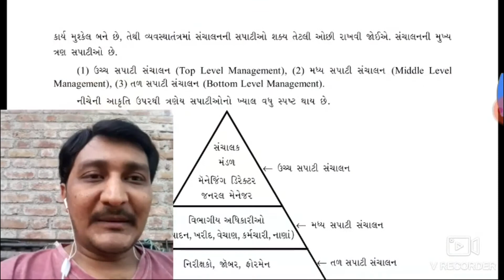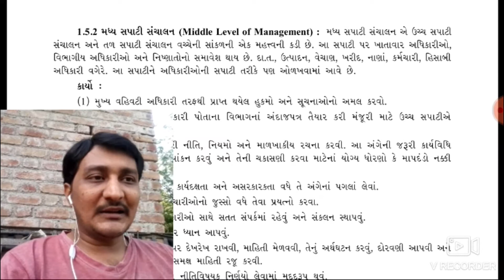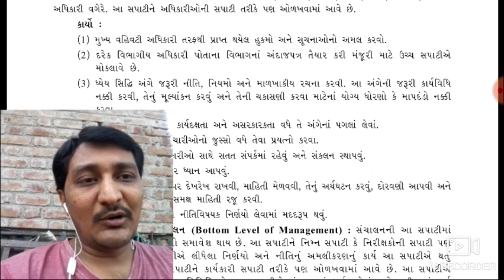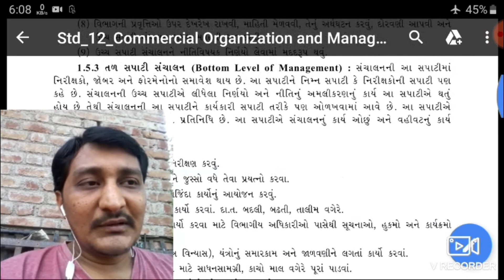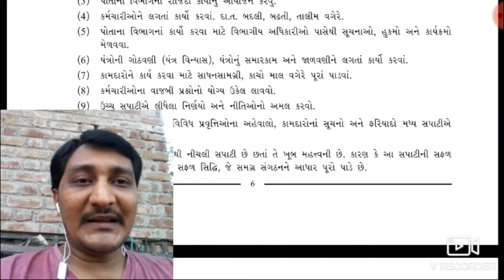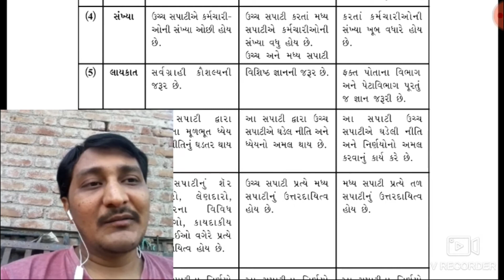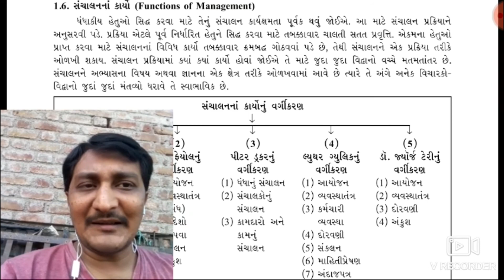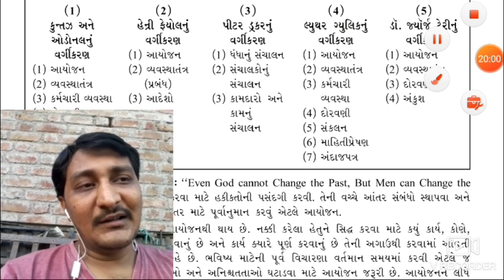STD 12 વાણીજ્ય વ્યવસ્થા Bhag 5